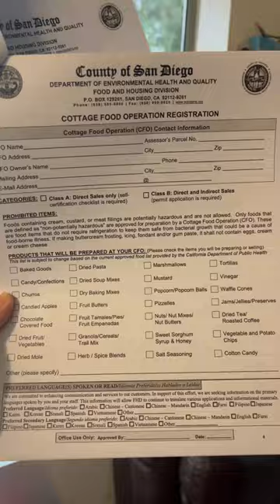HAPPY LEAP DAY ||SumVlog